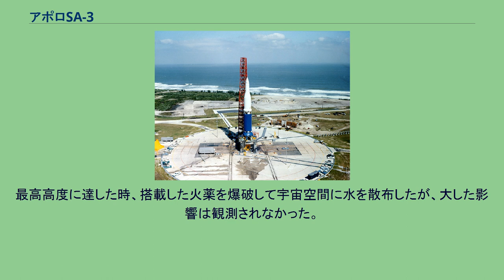アポロSA-3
34番発射台に設置されたSA-3。
一段目の青いカバーは風雨から機体を保護するためのもの アポロSA-3は、アメリカ合衆国のアポロ計画において3度目に発射されたサターンI 型ロケットである。
2度目のハイ・ウォーター計画（Project Highwater）が実施された。
SA-3の目的は、アポロSA-1から継続している機体の性能試験であった。
過去2回の実験はそれぞれ少しずつ異なる目的を持っていたが、今回の最も大きな特徴は、初めて燃料を満載にして飛行することであった（前回の2回の飛行では、燃料はタンクの全容積の83％しか搭載されていなかった）。
一段目と二段目を分離する逆噴射ロケットの実験を行なうことも検討されたが、今回は二段目がダミーであるために見送られた。
アポロSA-2と同様、今回もハイ・ウォーター計画が実行された。
二段目に109,000リットルの水を搭載し、宇宙空間に散布して人工的な雲を作った。
発射は1962年11月16日に行われたが、この時アメリカはキューバ危機の直後で緊迫した状況下にあり、見学に訪れる人は誰もいなかった。
今回の実験では燃料を満載していたため、発射から4分53秒後には高度167kmにまで達した。
マーシャル宇宙飛行センターの技術者たちにとっては、よりゆっくりした加速と長い燃焼時間がロケットにどのような影響を与えるかという事についても十分なデータが得られた。
最高高度に達した時、搭載した火薬を爆破して宇宙空間に水を散布したが、大した影響は観測されなかった。